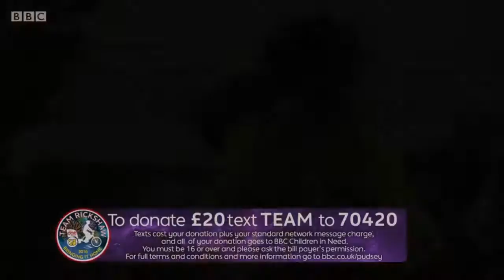Matt Baker~The One Show~18 November 2016~CiN Special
On Day 8 of rickshaw challenge, Matt updates the progress of Team Rickshaw 2016 as they are heading to the finishing line plus an inspirational speech delivered by Phoebe and Alex pays a visit to the London Centre, a charity supporting children with cerebral palsy, funded by BBC Children in Need.